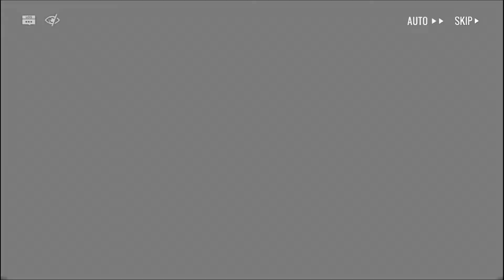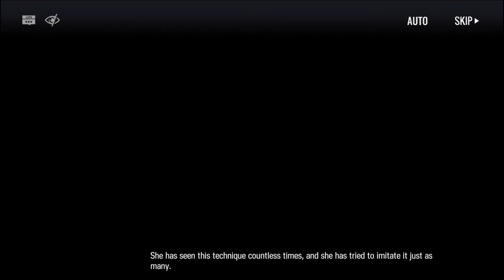Arknights - The Kazimierz Major: MN-2 BRUTEFORCED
Not too hard but don't get cocky. Also, get healers. Then bruteforcing should be easy.

On the story side, Maria "Blemshine" Nearl scores her first victory by exploiting a design flaw in the opponent's armor. This would haunt the Plastic Knight later in the story and become a plot point.